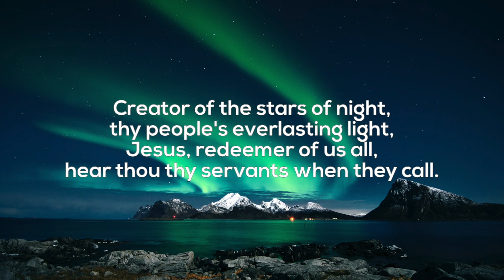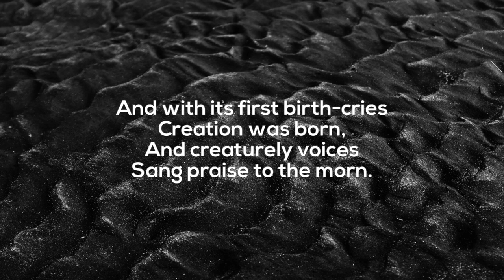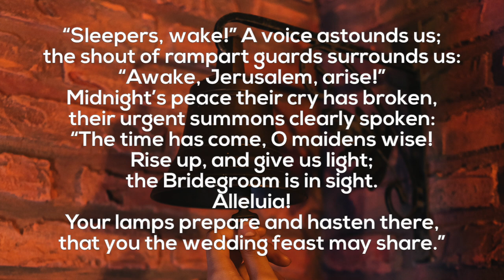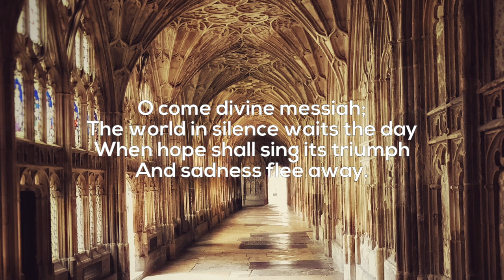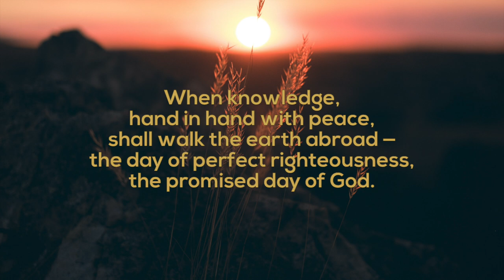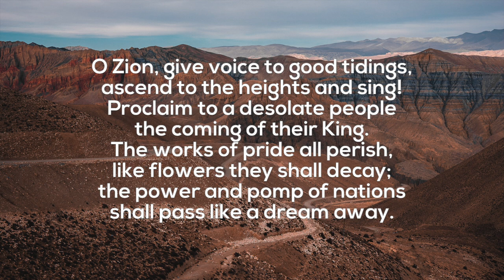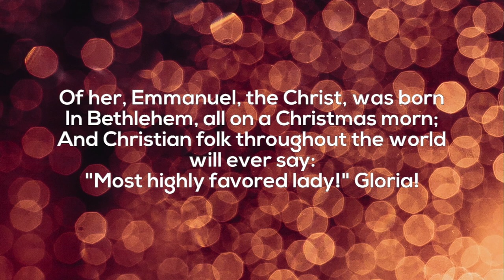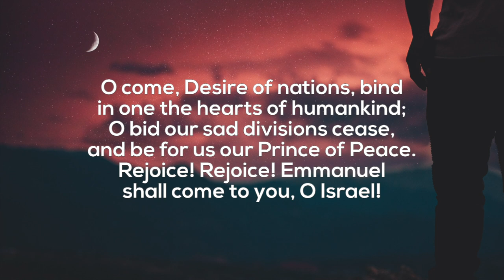Advent Lessons and Carols 2021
Worship for St Saviour's Anglican Church, Penticton, BC, Canada.

Our mission is to Worship, Grow, and Love in Christ.